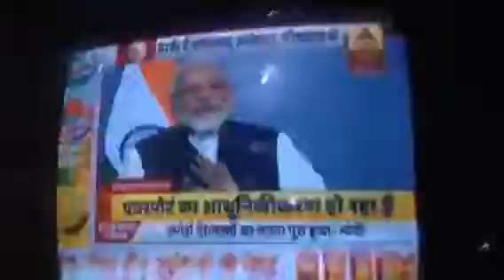PM Narendra Damodar Das Modi live sansothan on Kashmir Mater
PM Modi live on 8 /08/2019 on 8 pm